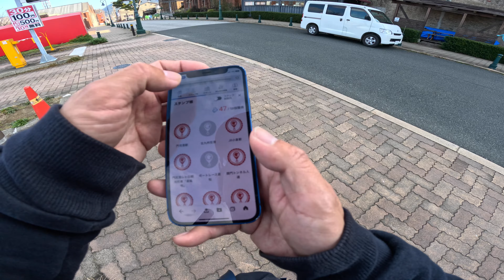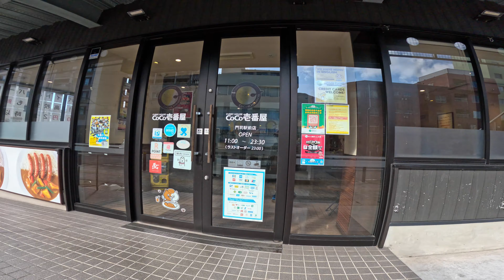【2024年1月9日】北九州スマホdeフォトスタンプラリー 門司赤煉瓦プレイスまで歩いてみた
小倉北区神幸町から手向山の峠を越えて
門司駅北口にある門司赤煉瓦プレイスまで歩いてみました。
ついにHOKAのクリフトン9のシューズが届いたのでテストウォーキングも兼ね、さらに帰宅後、フォトスタンプラリーの応募もしてみました。

撮影機材
GoProHERO11 BLACK
insta360x3